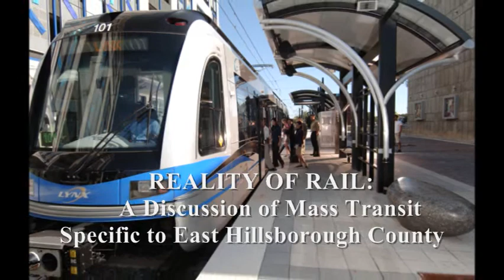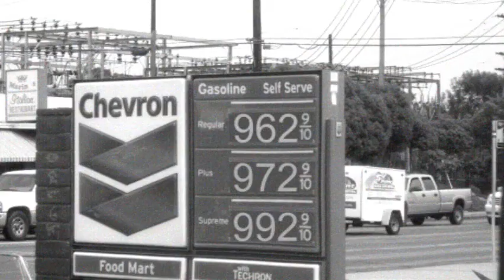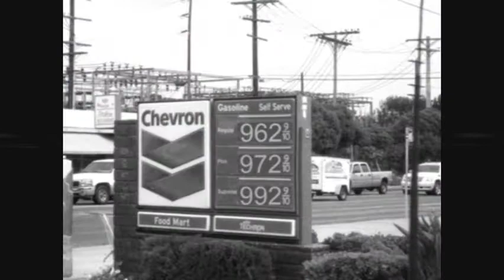Reality of Rail : A Discussion of Mass Transit Specific to Eastern Hillsborough County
Mayor Pam Iorio,County Commissioner Mark Sharpe and TBARTA E.D Bob Clifford discuss the benefits of Mass Transit at the Greater Brandon Chamber of Commerce 2009 membership lunch series.